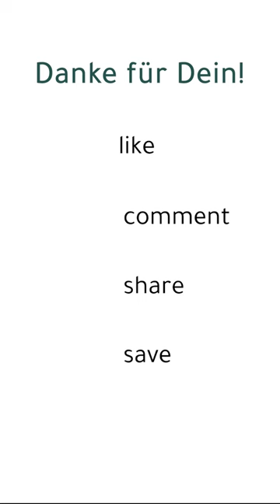Burnout-Persönlichkeit? (Teil 2) | couch:now | Dr. Christian Schwegler